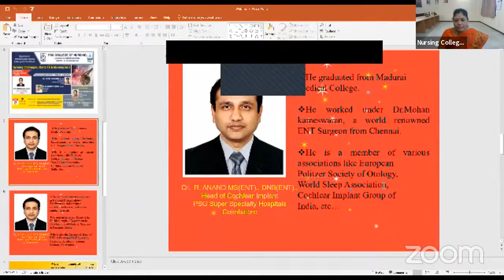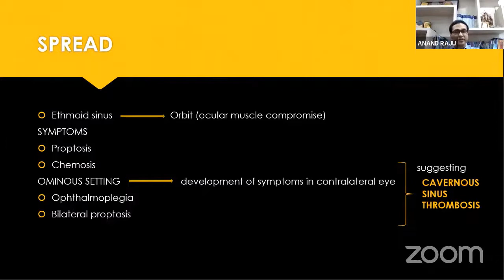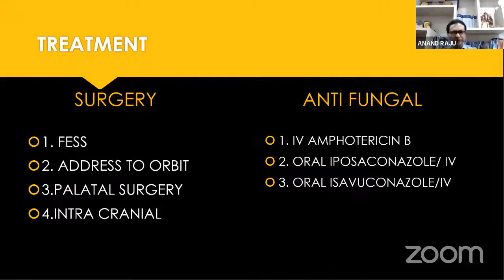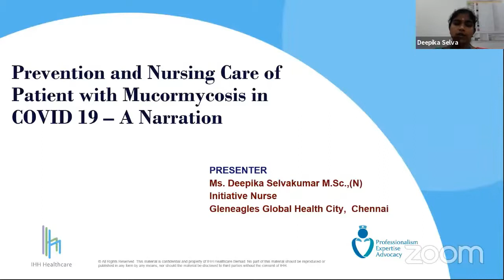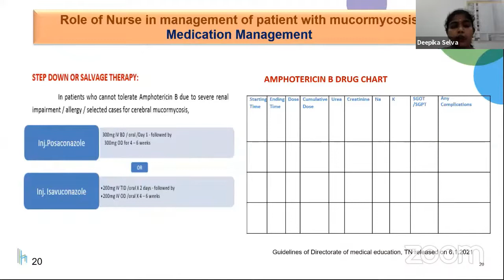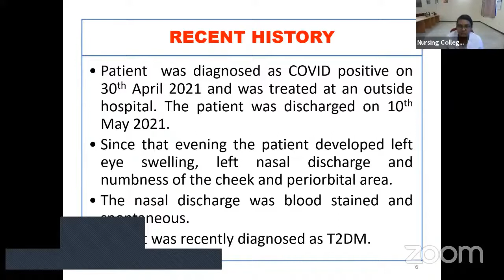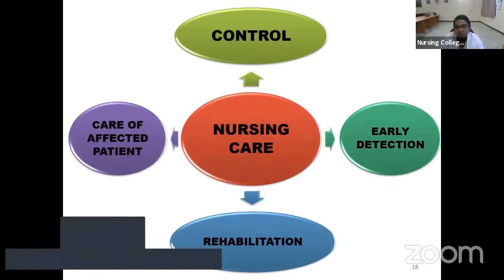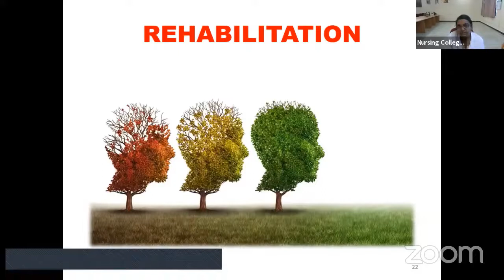Webinar on Mucormycosis An Emerging Challenge in Covid 19